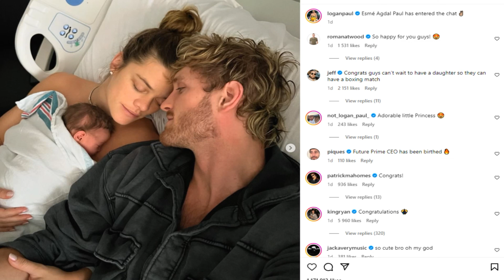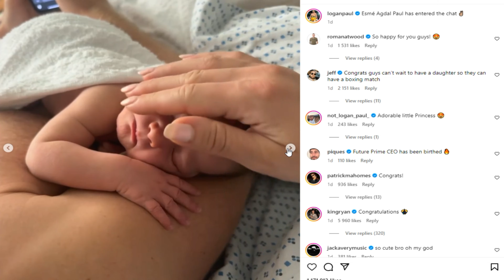Logan Paul's Wife: Nina Agdal and Their First Baby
In this video, we dive deep into the life of Logan Paul's fiancée, Nina Agdal, and their incredible journey to becoming parents! From their romantic engagement in Italy to the arrival of their first child, daughter Esmé, in September 2024, we cover all the exciting details of this power couple’s love story.

Learn more about Nina's rise to fame as a supermodel, her advocacy for body positivity, and how she met Logan. We also explore how their relationship blossomed and led them to start a family together.

Whether you’re a fan of Logan, Nina, or just love celebrity news, this video is for you! Don’t miss out!